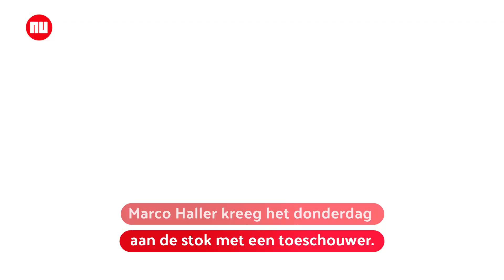Man grijpt waterfles van Katusha-renner Haller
Oostenrijkse wielrenner Marco Haller kreeg het donderdag aan de stok met een toeschouwer. De Katusha-renner kon het niet waarderen dat de man zijn drinkfles probeerde te pakken.